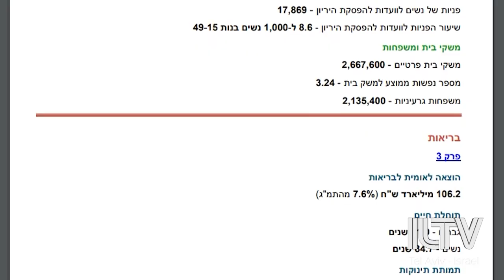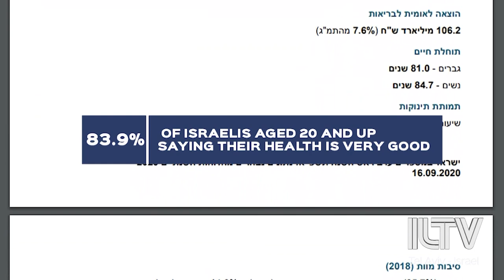Israel released annual data report over Jewish new year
Rosh Hashana brings us into the year #5781. So in honor of beginning a new year full of births, deaths, celebrations, and other significant life events, ILTV takes a look back at some of the highlights that marked 5780.